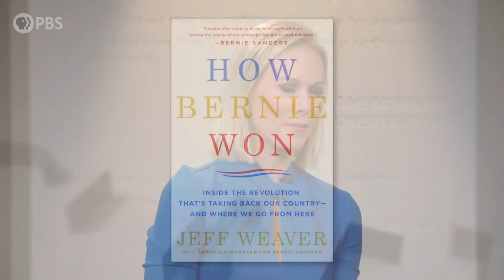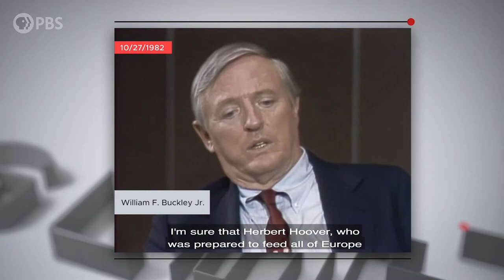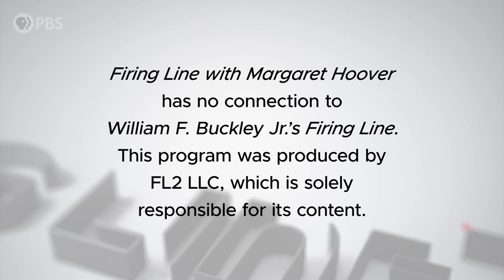Jeff Weaver | Full Episode 11.2.18 | Firing Line with Margaret Hoover | PBS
Jeff Weaver, Bernie Sanders’ former campaign manager, discusses the midterms, progressives, and the political future of Bernie Sanders.